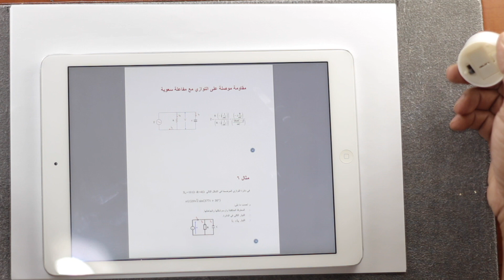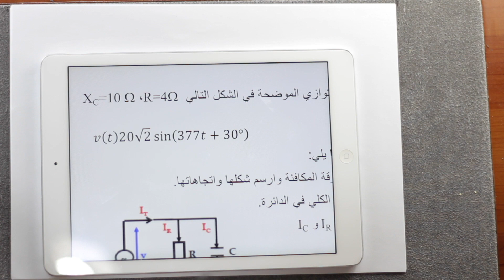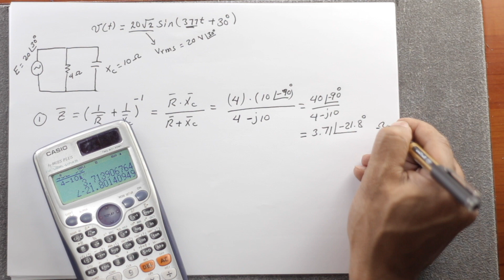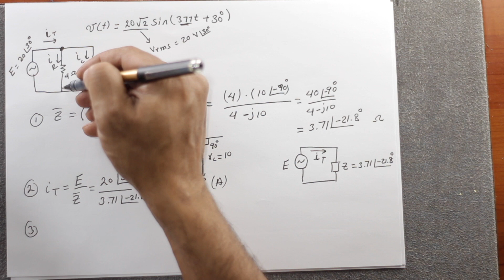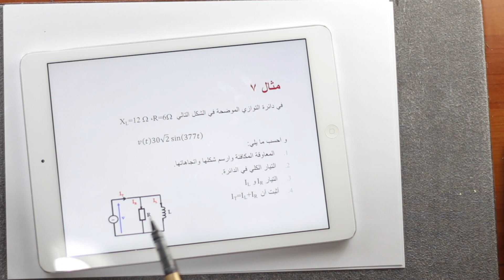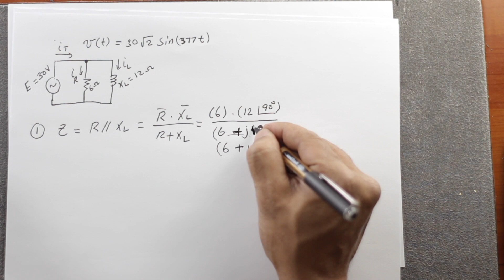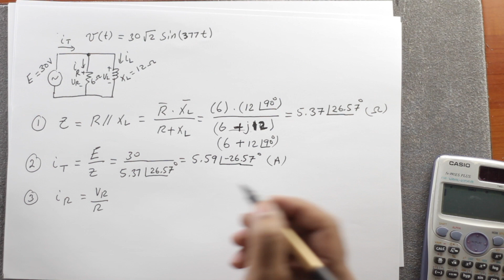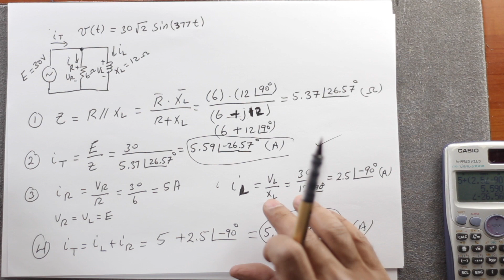دوائر التيار المتردد ٤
على التوازي  RC دائرة